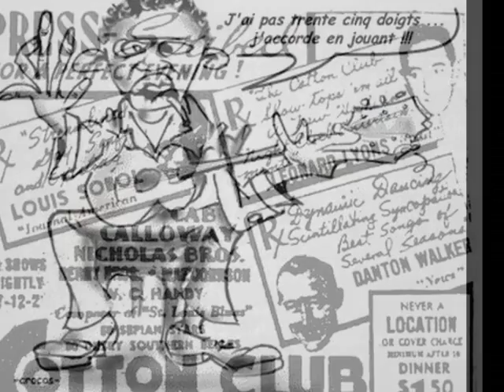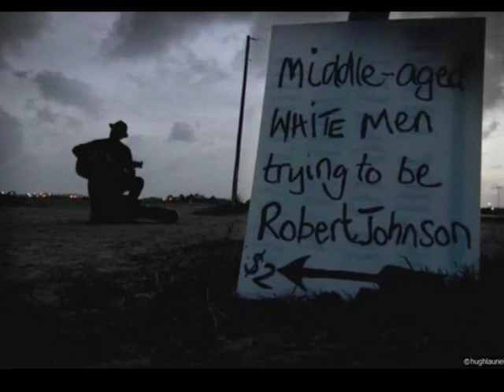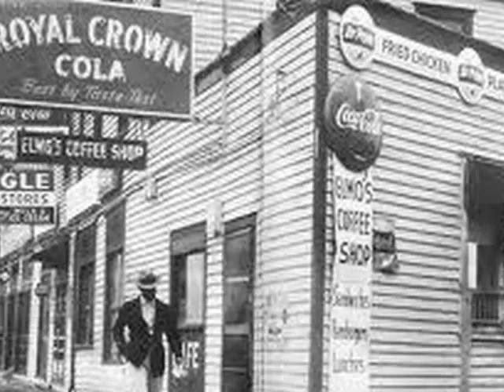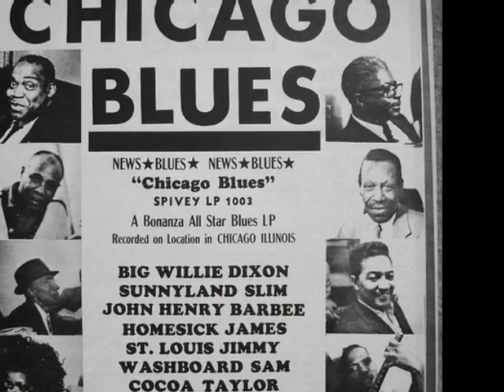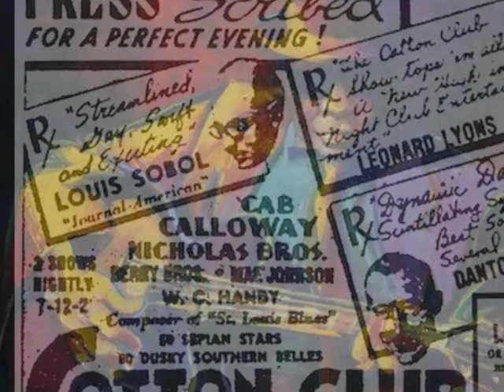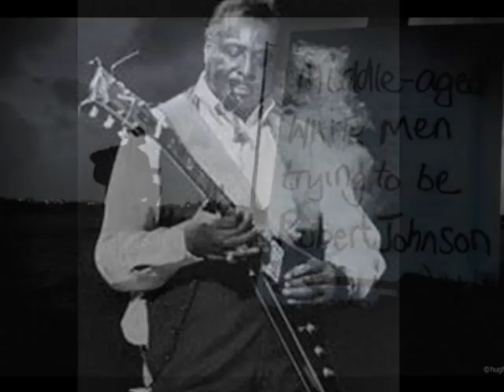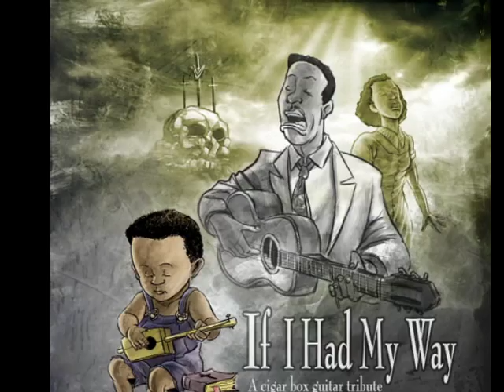Blueslo.wmv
Hound Dog Taylor
Mama Big Thorton
James Cotton
Jimmy Rushing